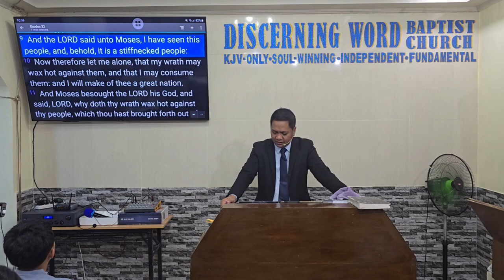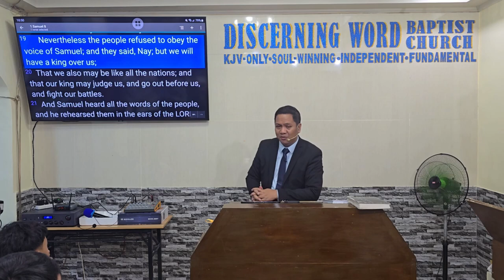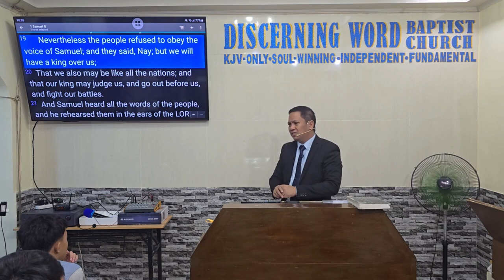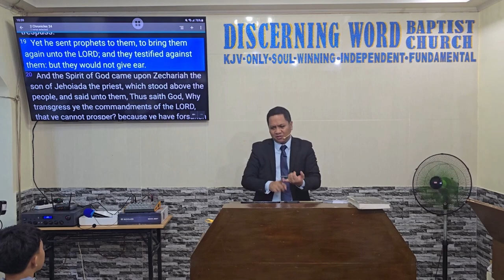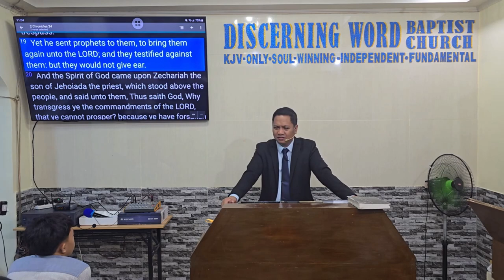Kabayo ka ba? (The Rebellious Son - Part 2 - Stubbornness) (Baptist Preaching - Ph)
Sunday Morning Preaching on Stubbornness

The Rebellious Son
(Part 2 – Stubbornness – Kabayo ka ba?)
Text: Ps 32:9

 Objective: that the brethren may not be rebellious and help those that in that path to turn to the legitimate God-given authorities, learn to submit, and serve well.

 Intro:
  Define – Stubbornness - Resolute adherence to your own ideas or desires
The trait of being difficult to handle or overcome

I. Examples of Stubbornness – with points:
1. The Lord and the People see your stubbornness – Ex. 32:9, Deu. 21:20; 31:27
2. It is Refusing to Obey – 1 Sam. 8:19
i. Obedience to Legitimate authority is a virtue
3. How many people must serve you? – 2Chr. 24:19, 2Chr. 30:8
4. It is an Insult – “kabastusan” – Jer. 32:33
5. It cannot stand the Word of God – Jer. 44:16
6. It cannot stand the truth –Zec. 7:11
7. It is sin and offense against God Himself – Holy Spirit is of God – Acts 7:51

II. Warning Against Stubbornness
1. Ps. 32:9, 78:8, Is. 46:12, 48:4, Mal. 2:2

Message/conclusion:

 Let us not be rebellious and help those that in that path to turn to the legitimate God-given authorities, learn to submit, and serve well.

KJV-only
Soulwinning
Independent
Fundamental

20241006sunamrebelson2stubornQ